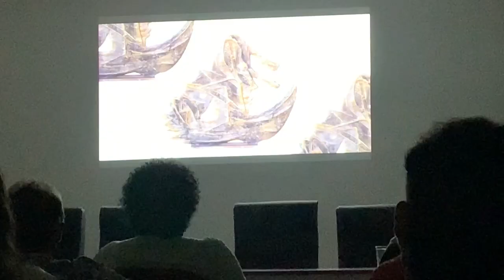Escultor santiaguero Alberto Lescay intercambia con estudiantes de la Universidad de Oriente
Alberto Lescay Merencio, Premio Nacional de Artes Plásticas y Héroe del Trabajo de la República de Cuba, dialogó acerca de su vida y obra con jóvenes que se forman en diferentes carreras en la casa de altos estudios de Santiago de Cuba.